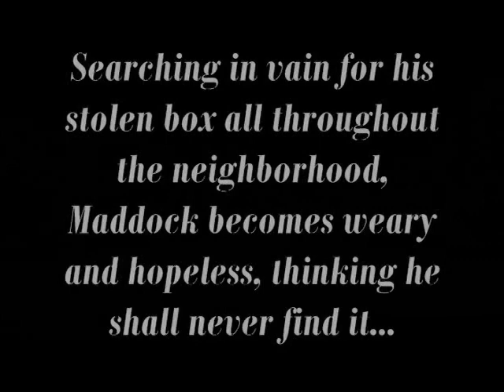2012 Entry: The Box Vanishes